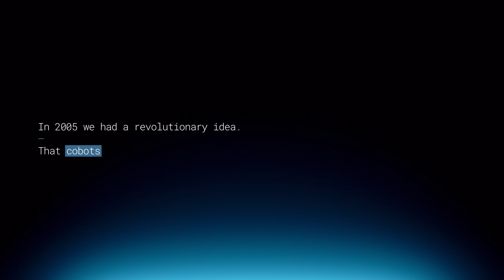Universal Robots unveils UR20 at Automatica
Universal Robots has announced its latest collaborative robot arm.